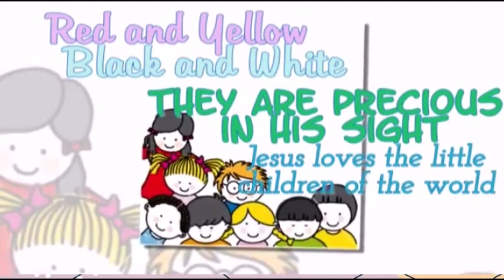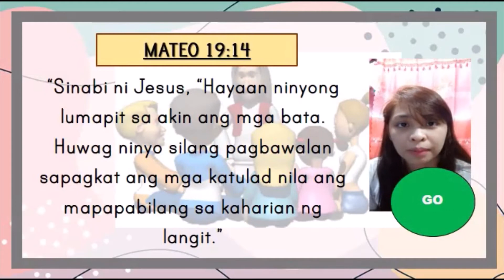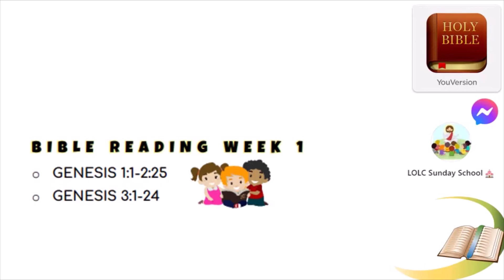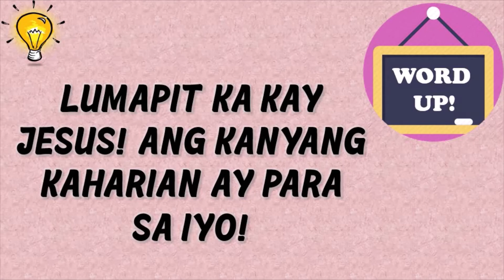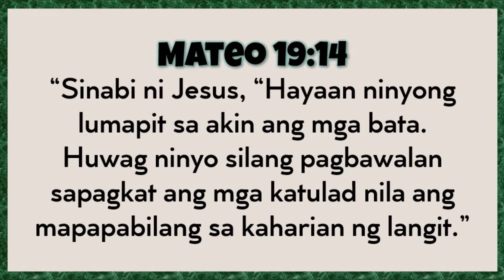1st Sunday 2021 Let the Children Come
Light of Life Church Sunday School
Online Program 2021

Let the Little Children Come
Matthew 19:13-15

Sunday School Teachers